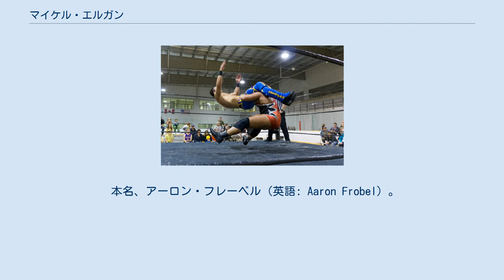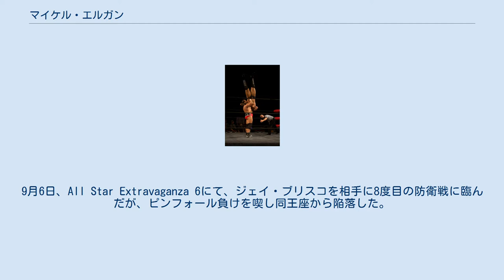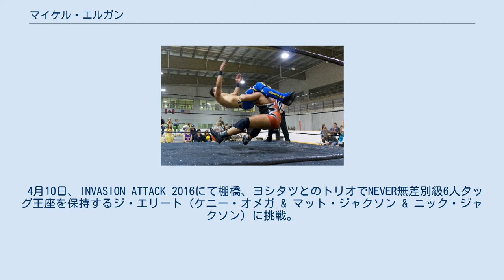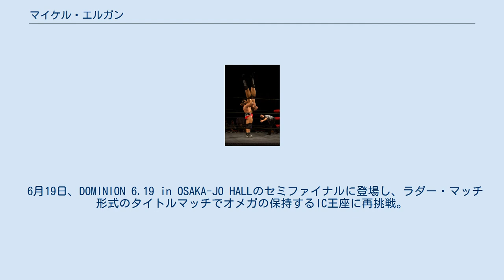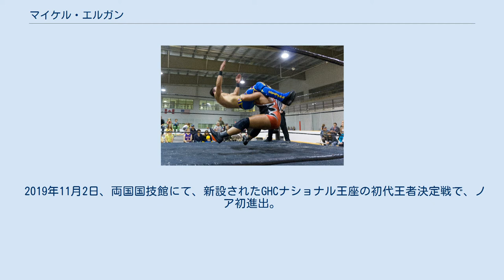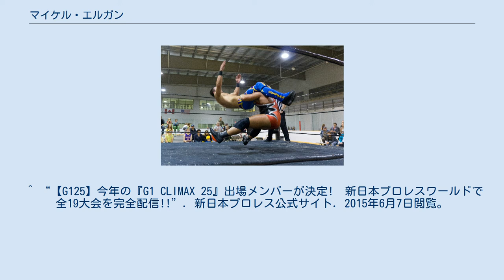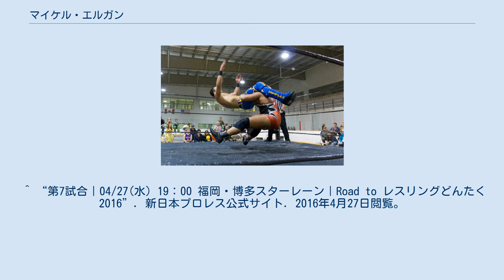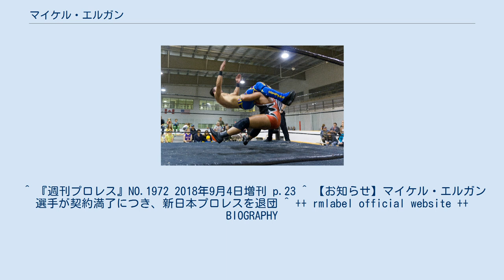マイケル・エルガン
マイケル・エルガン（英語: Michael Elgin、1986年12月13日 - ）は、カナダの男性プロレスラー。
 本名、アーロン・フレーベル（英語: Aaron Frobel）。
オンタリオ州トロント出身。
妻は女子プロレスラーのミスシェフ。
 2004年、16歳でプロレスデビュー。
2005年以降はアメリカ合衆国、カナダのインディー団体を転戦し、2007年にROHに初参戦する。
2010年よりトゥルース・マルティーニ率いるハウス・オブ・トゥルース（The House of Truth）の一員として、同団体にレギュラー参戦する。
2011年に同団体と正式に選手契約を交わし、入団する。
サバイバル・オブ・ザ・フィットテストに出場し、優勝を果たした。
 2012年5月25日、プロレスリング・ゲリラ（Pro Wrestling Guerrilla、略称 : PWG）に初参戦を果たし、ウィリー・マックとシングルマッチで対戦したが、敗戦。
 2013年1月12日、PWG主催のタッグ・トーナメント、DDT4にブライアン・ケイジとのタッグ、アンブレイカブル F'n マシンズ（Unbreakable F'n Machines）として出場。
一回戦で、PWG世界タッグ王座を保持するスーパー・スマッシュ・ブラザーズ（プレイヤー・ウノ & ステュープファイド組）と対戦。
この試合に勝利を収め、同時に同王座の第27代王者組に輝く。
同日、準決勝戦にて、ヤング・バックス（マット・ジャクソン & ニック・ジャクソン組）と対戦するも、敗戦。
同時にPWGタッグ王座から陥落した。
6月に女子プロレスラーのミスシェフと婚約を発表し、7月4日に結婚した。
 2014年5月17日、ROH & 新日本プロレスの合同興行、WAR OF THE WORLDSのメインイベントに出場。
AJスタイルズが保持するIWGPヘビー級王座に挑戦し、前IWGP王者であるオカダ・カズチカを交えたトリプルスレットマッチで対戦。
試合はAJからピンフォール負けを喫し、王座奪取とはならなかった。
 6月22日、Best in the World 2014にてアダム・コールが保持するROH世界ヘビー級王座に挑戦。
この試合に勝利を収め、第20代王者に戴冠した。
以降はマット・ハーディー、ロデリック・ストロング、カイル・オライリー、セドリック・アレキサンダー、サイラス・ヤング、トーマソ・シャンパを相手に防衛を重ねていく。
9月6日、All Star Extravaganza 6にて、ジェイ・ブリスコを相手に8度目の防衛戦に臨んだが、ピンフォール負けを喫し同王座から陥落した。
 2015年7月、新日本プロレス主催のリーグ戦、G1 CLIMAXに初出場、7月20日より同団体に初参戦を果たす。
リーグ戦では4勝5敗という成績で予選落ちに終わったものの、驚異的なパワー殺法を各地で披露しファンの心を掴む。
同年11月、新日本が主催するタッグリーグ戦、WORLD TAG LEAGUEに棚橋弘至とのタッグで出場した。
 2016年3月3日、NEW JAPAN CUP（以下「NJC」と表記）開幕戦の試合開始前、エルガンが新日本と2年契約を交わし同団体に入団したことを発表した。
同日、NJC一回戦にて、天山広吉を相手に新日本所属デビュー戦を行い、エルガンボムでピンフォール勝ちを収めた。
翌4日、二回戦ではバッドラック・ファレにも勝利を収めた が、12日の準決勝戦で後藤洋央紀を相手に敗戦した。
 4月10日、INVASION ATTACK 2016にて棚橋、ヨシタツとのトリオでNEVER無差別級6人タッグ王座を保持するジ・エリート（ケニー・オメガ & マット・ジャクソン & ニック・ジャクソン）に挑戦。
最後はニックからピンフォール勝ちを収め、第5代王者組に戴冠する。
試合後、リング上でオメガと一触即発の睨み合いとなり、オメガの保持するIWGPインターコンチネンタル王座（以下「IC王座」と表記）を賭けたタイトルマッチで対戦することが決定的となった。
4月27日、Road to レスリングどんたく 2016博...